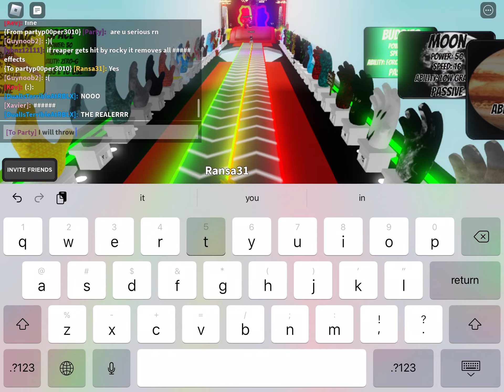Another video I forgot to upload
Ummmm yeah